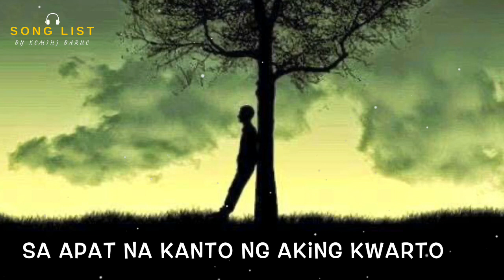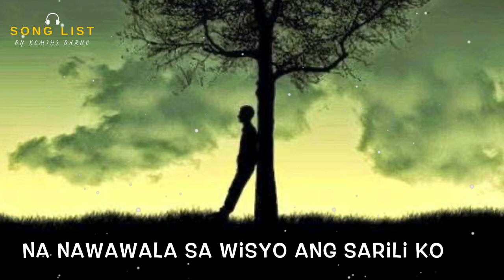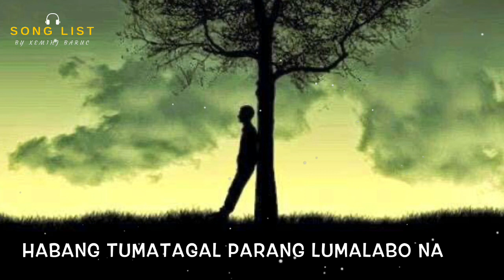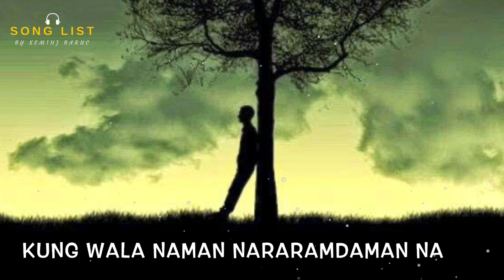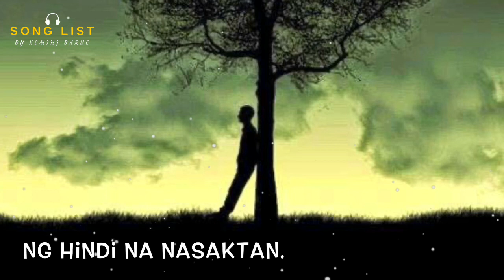Pinaasa - Lucas Garcia ( Lyric Video )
Welcome to Song List Channel, where Music is Life...

Pinaasa Lyrics:

Araw gabi ikay nasaisip sa pag iisa ko
Ang luha ko ang tanging saksi
Sa apat na kanto ng aking kwarto
Walang humpay na pagtangis parang baliw
Na nawawala sa wisyo ang sarili ko

Chorus:
Pinaasa, umasa, wala naman pala
Bakit kapa nagpakita ng tsansa
Kung wala naman nararamdaman na
Sana tuluyan mo lang akong binaon sa limot
Ng hindi na nasaktan.

Ang daming tanong pero ni isa walang sagot
Kung laging ganyan tiyak walang pupuntahan
habang tumatagal parang lumalabo na
Relasyon na suntok sa buwan

Repeat Chorus:

Bridge
Pagod ng lumaban mag isa
Hindi habang buhay ikay aantayin pa